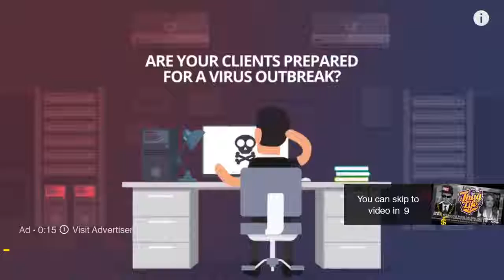Ben Shapiro Thug Life The Kardashians